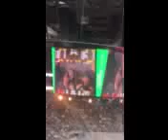CINIMOD ROCKING out on the JUMBOTRON at the GOLDEN KNIGHTS game